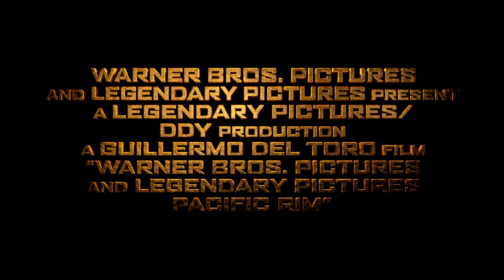Pacific Rim - 2013 Trailer HD Movie Sci-Fi (Still Seas)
When an alien attack threatens the Earth's existence, giant robots piloted by humans are deployed to fight off the menace.